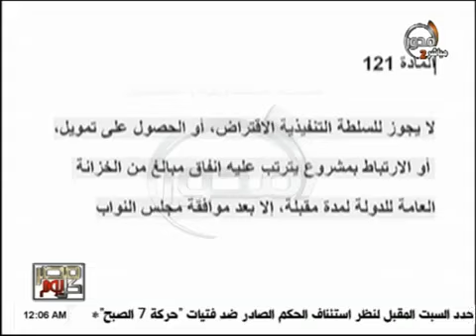مصر كل يوم : المشاركة الحقيقية للاقباط في امور مصر السياسية جاءت بعد ثورة 25 يناير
مصر كل يوم : مشاركة الحقيقية للاقباط في امور مصر السياسية جاءت بعد ثورة 25 يناير
برنامج مصر كل يوم 1 December 2013   تقديم: ايمان الحصرى
مصر كل يوم مصر_كل_يوم ايمان_الحصرى #
MehwartvmehwarmehwartvchannelelmehwartvChannelelmehwartvelmehwar

موقع قناة المحور الالكتروني الرسمي